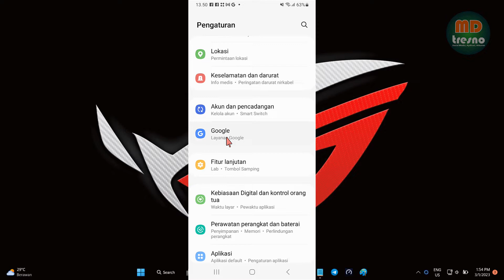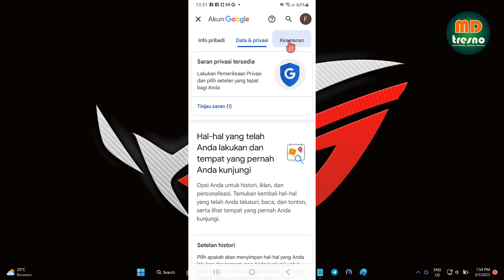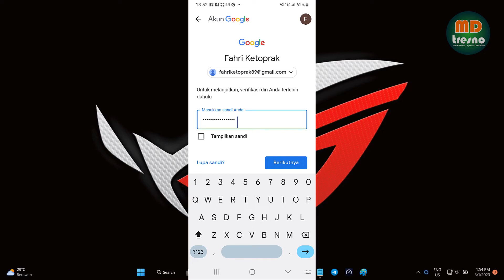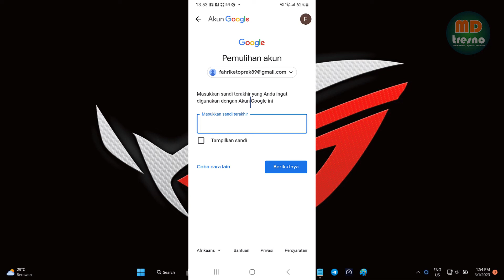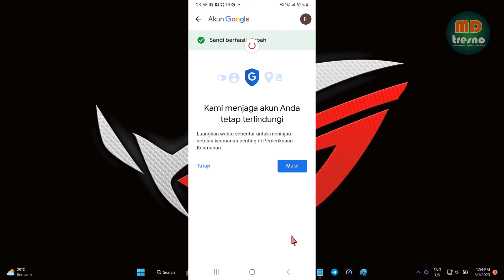Cara Mengganti Kata Sandi Akun Google di HP Android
Cara mengganti kata sandi akun google di hp android adalah tutorial yang menjelaskan langkah langkah bagaimana cara mengubah atau mengganti kata sandi akun google di hp android.

Pentingnya mengganti kata sandi akun Google secara berkala untuk menjaga keamanan akun dan data pribadi Anda. Bagaimana menemukan menu pengaturan akun Google dan mengubah kata sandi. Dijelankan juga beberapa tips tambahan tentang bagaimana memilih kata sandi yang kuat dan aman untuk melindungi akun dan data pribadi Anda.

Jadi cara mengganti kata sandi akun google di hp android akan sangat berguna bagi mereka yang ingin memastikan keamanan akun Google dan data pribadi mereka di HP Android. Tutorial ini sangat membantu bagi pemula yang ingin belajar cara mengganti kata sandi akun Google di HP Android mereka.